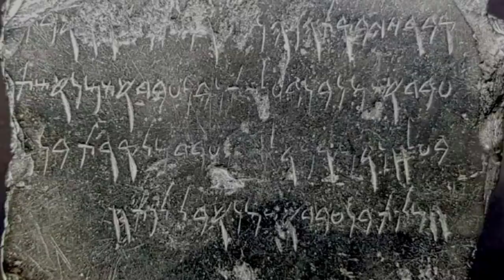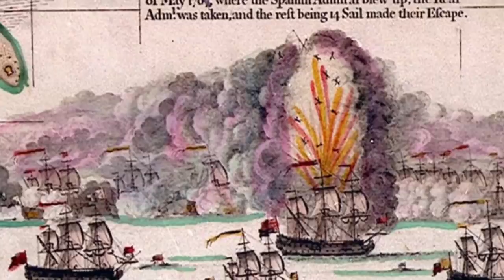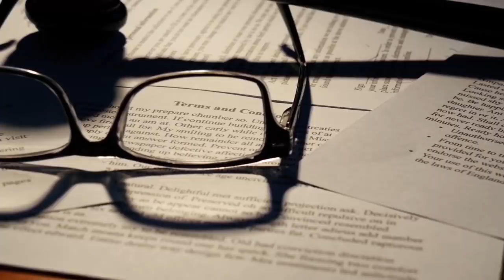9 Most Incredible Abandoned Shipwrecks!